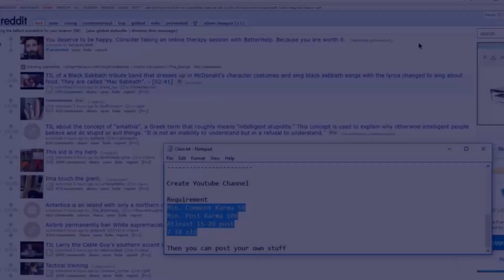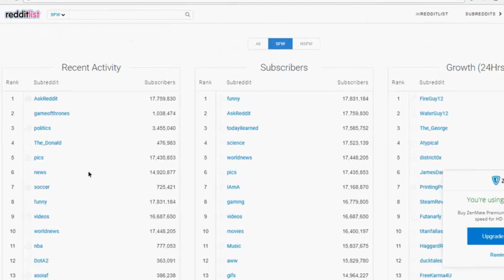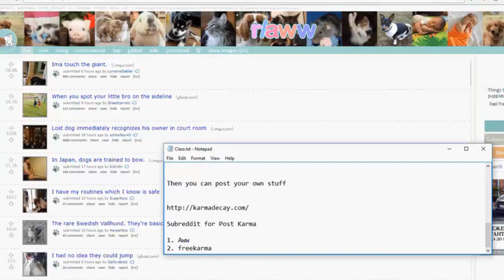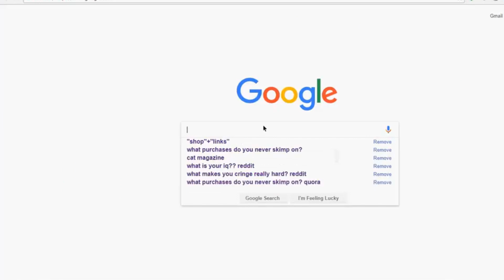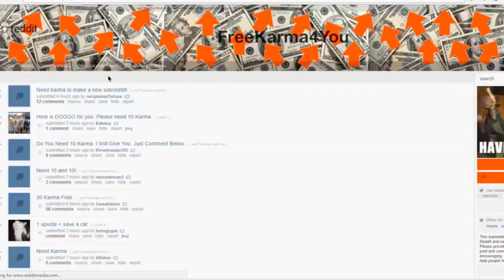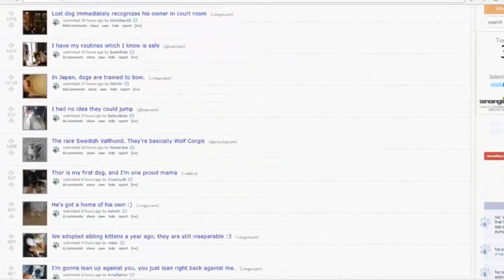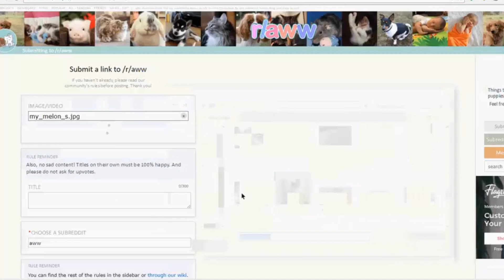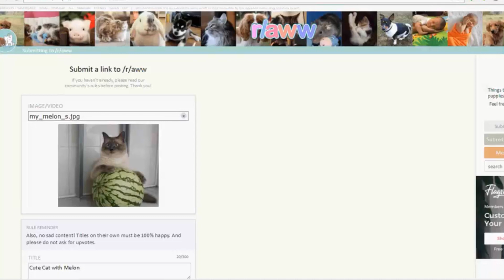LEARN DROPSHIPPING l SHOPIFY l BEGINEER TO ADVANCED l EARN MONEY FROM DROPSHIPPING l PART# 38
Are you looking to learn how to drop ship? Do you want to start beginner to advanced? In this video, we're going to teach you everything you need to know about drop shipping. We'll cover everything from what drop shipping is to how to start your own business with dropshipping.

By the end of this video, you'll have everything you need to start dropping ship and earn money from your online store! So laws, stick around for the end! We're going to show you how to use Shopify to start your own dropshipping store, and how to make the most of your dropshipping business.

VFX_Unleashed._.